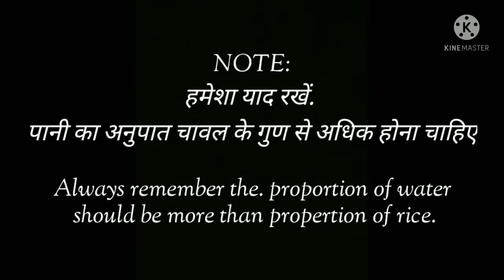How to make Chings Schezwan Fried Rice ? | Chings Fried Rice Recipe | Steam Rice|शेजवान फ्राइड राइस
In this Video:

How to make Steam Rice ?
How to  make Chings Schezwan Fried Rice ? | चिंग्स शेजवान फ्राइड राइस कैसे बनाये?

video Highlights